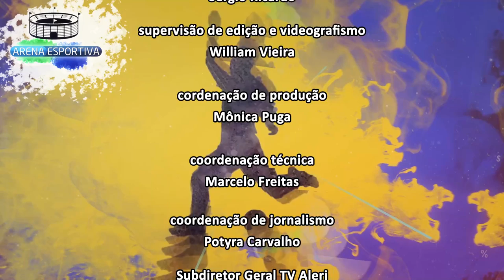ARN A Copa América no Brasil BLOCO 2 YOUTUBE